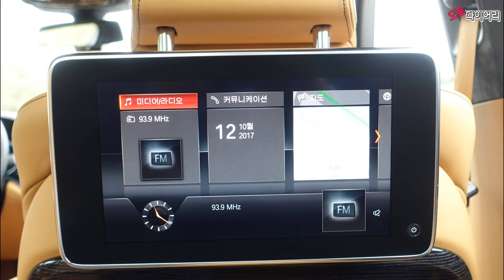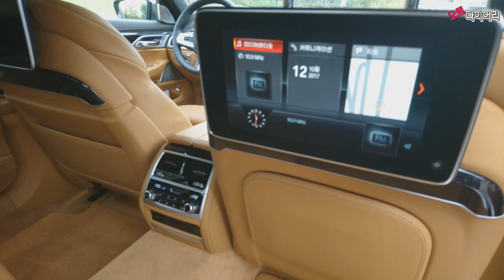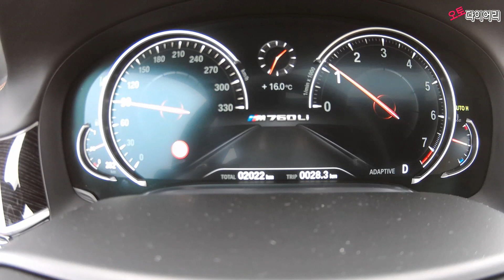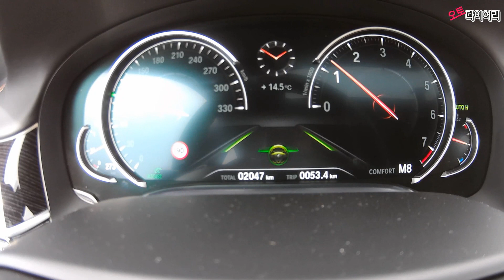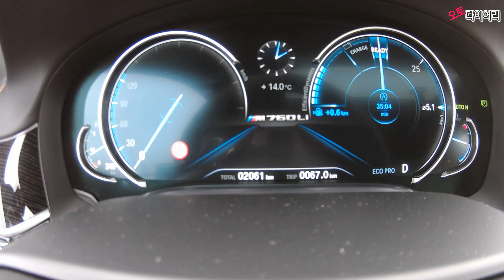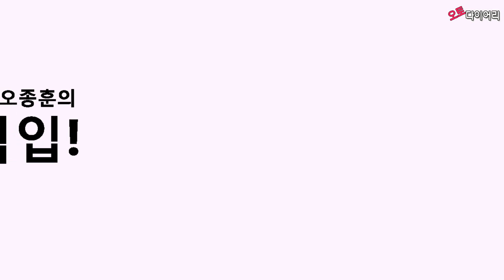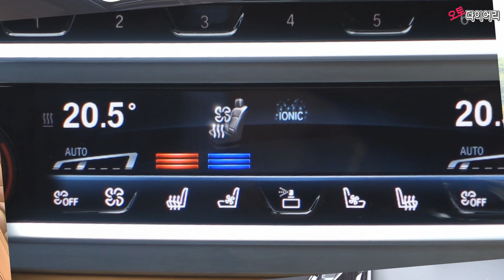럭셔리란 이런 것! BMW 760Li 시승기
BMW의 모든 기술이 총 망라된 최고의 프리미엄 럭셔리세단 BMW 760Li. 최고급 응접실을 옮겨다 놓은 실내를 V12 엔진이 빚어내는 609마력이 끌고 달린다. 궁극의 프리미엄 럭셔리 세단임을 인정할 수밖에 없다.